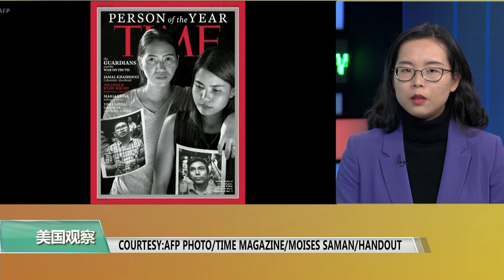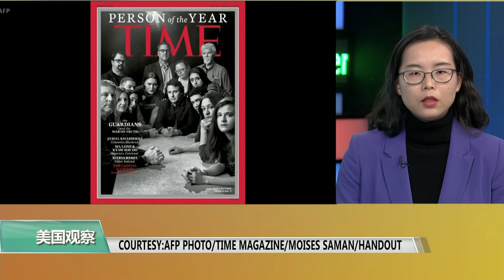VOA连线(莫雨)：遇害记者卡舒吉与一批记者成为时代杂志年度人物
被杀害的记者卡舒吉与一批记者成为美国时代周刊的年度人物。美国之音记者莫雨做了进一步介绍。